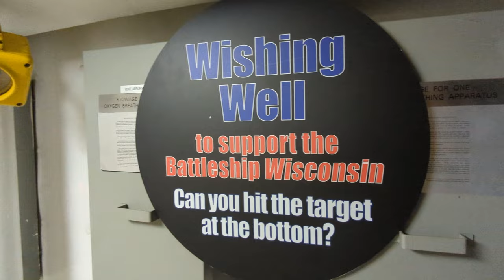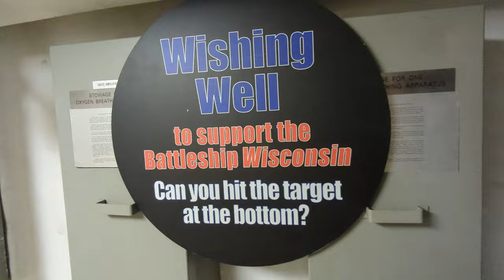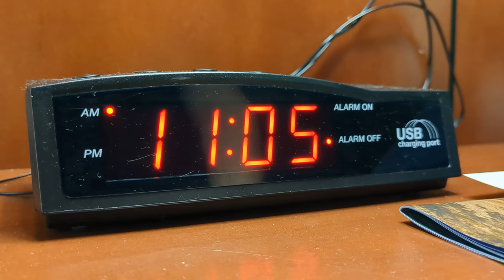Taking my Girlfriend on her First Plane Ride!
I decided to take My girlfriend on her first flight in decades, taking her on a quick trip to Virginia.  Join us as we explore the animals of the Virginia Zoo, .  Then, we set sail (well, kind of) on the mighty USS Wisconsin, a legendary battleship with a rich history!